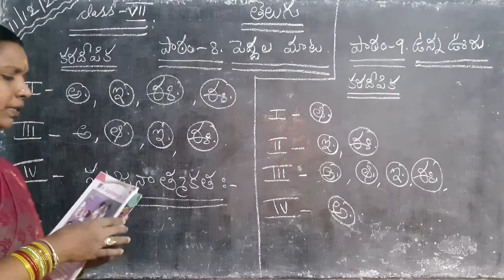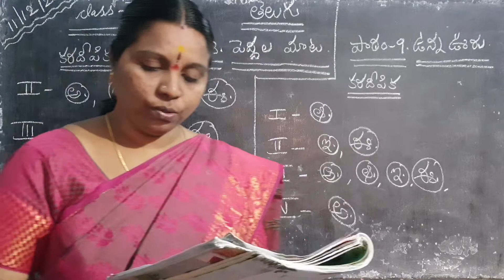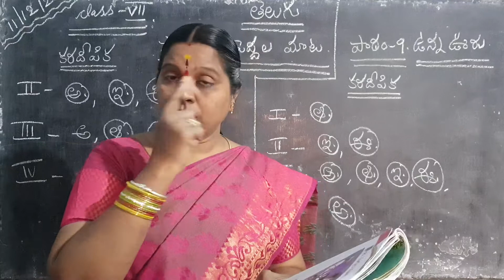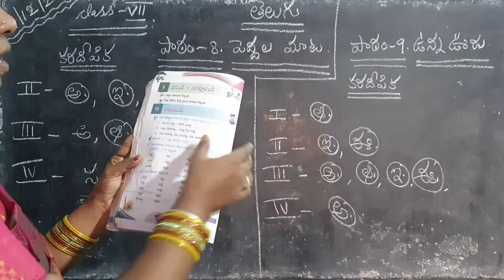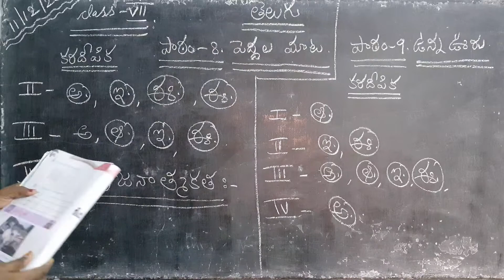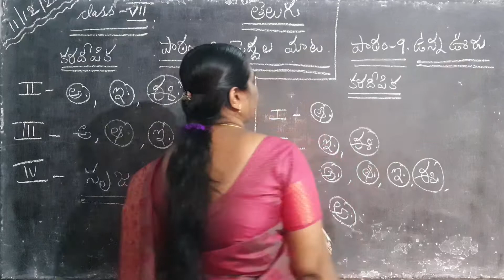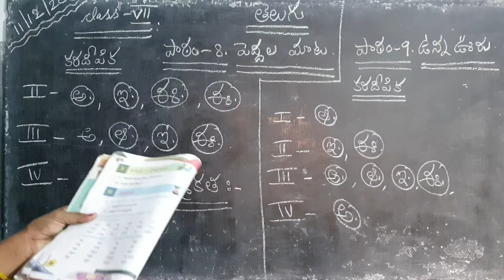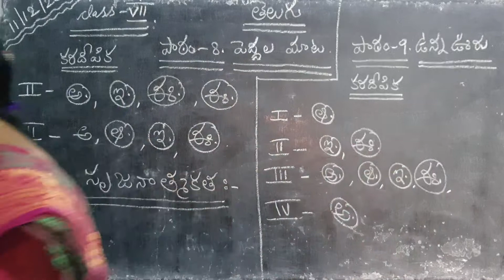7th class telgu chapter 8